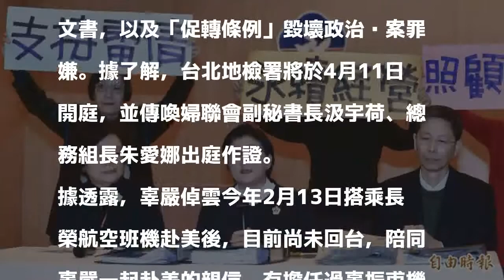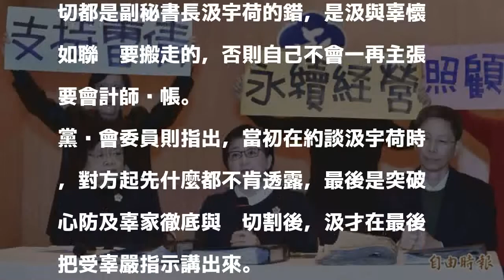獨家》婦聯會資料遭碎掉案 辜嚴老臣汲宇荷被傳喚當證人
〔記者陳鈺馥／台北報導〕行政院黨產會3月9日向北檢告發婦聯會前主委辜嚴倬雲、么女辜懷如及辜家助理劉凱理3人，涉犯「刑法」業務侵占、背信、毀損他人文書，以及「促轉條例」毀壞政治檔案罪嫌。據了解，台北地檢署將於4月11日開庭，並傳喚婦聯會副秘書長汲宇荷、總務組長朱愛娜出庭作證。

發表評論評論如下。